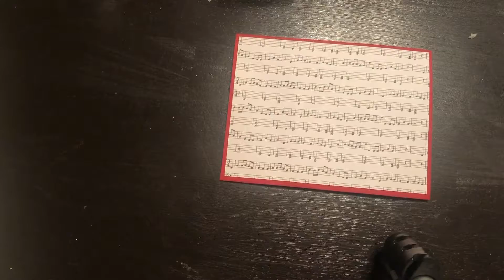craft with me Greeting cards | merry days & comfort and cozy paper